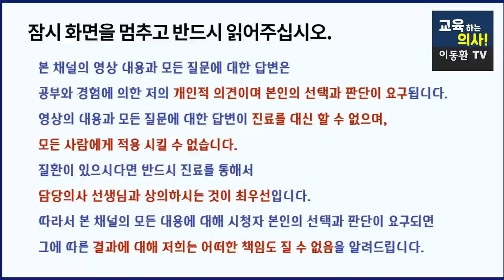동물성 단백질 vs 식물성 단백질, 우유 마실까? 두유 마실까?